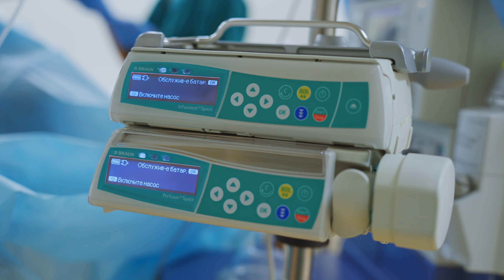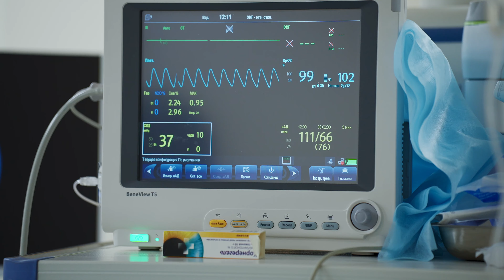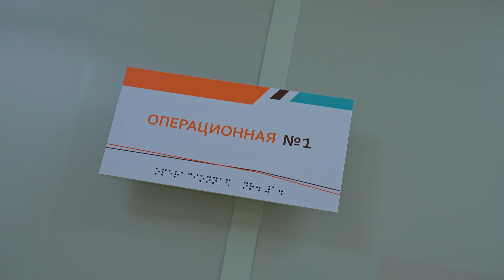Устранение эритрофобии (блашинг синдром, стрессовое покраснение лица) у пациентки из Ставрополья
Блашинг-синдром имеет много синонимов: эритрофобия, идиопатическая эритема, стрессовая гиперемия. Заболевание проявляется внезапным патологическим покраснением лица и шеи в результате нервного напряжения, например, при необходимости публичного выступления, при общении с незнакомыми людьми и других случаях эмоционального всплеска. Очертания таких покраснений зачастую имеют неравномерные границы.

Кроме этого, эритрофобия нередко сопровождается повышенной потливостью – гипергидрозом подмышек и ладоней, так как эти изменения являются звеньями одной цепи — возбуждения симпатической нервной системы во время бодрствования.

Эта специфическая фобия связана с тревожными расстройствами. Это ненормальный и хронический страх покраснеть, который часто кажется иррациональным не только пациенту, но и окружающим. Страх связан с тем, что вы находитесь в центре внимания. Люди с социальной тревожностью также могут быть более склонны к остаточному чувству смущения или застенчивости.

Часто, если человек с эритрофобией оказывается в ситуации, когда он краснеет, он может попытаться обратить вспять свое покраснение, однако в большинстве случает это только заставляет его краснеть сильнее, создавая порочный круг.

Существует хирургическая методика, которая позволяет избавиться от стрессового покраснения — это операция внутригрудной симпатэктомии с уровня Th2.
Продолжительность операции: 40 минут
Пребывание в стационаре: 6 часов
Развитие эффекта: сразу после операции
Хирург: Маркушин Виктор Александрович